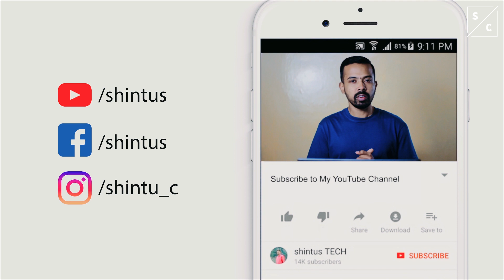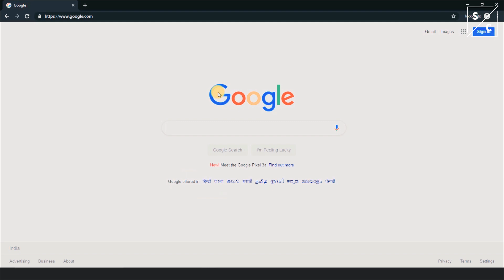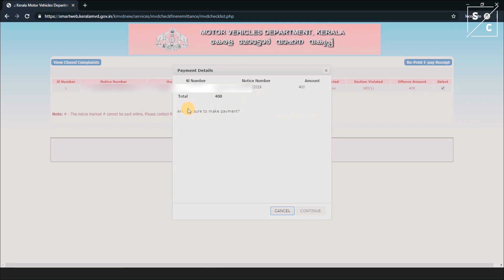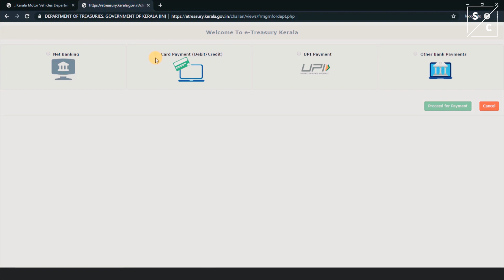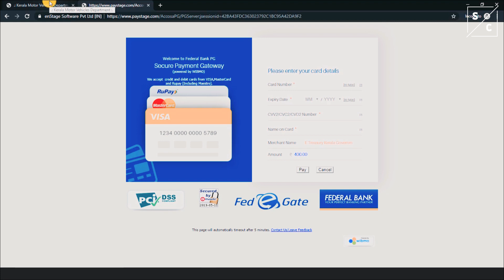How to Pay Traffic Camera Fine Online in Kerala | Kerala MVD Online Fine Payment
Hello everyone, myself Shintu Cherian. I make Travel Vlog Videos, Malayalam tech videos, Tech How To, Malayalam tech tips, Malayalam tech reviews etc..